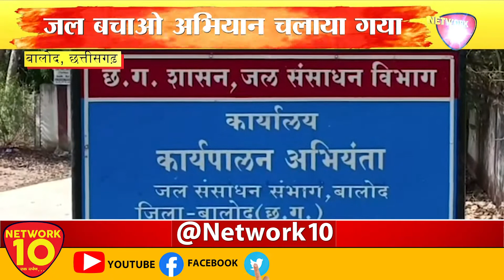MP | CG BULLETIN || NETWORK10 || LIVE || NEWSNETWORK10